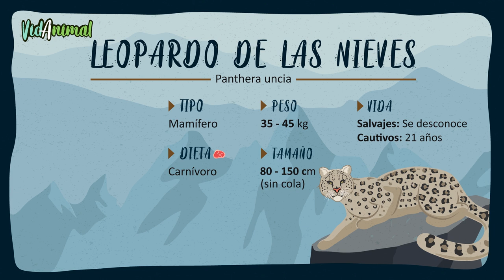TODO SOBRE el LEOPARDO DE LAS NIEVES: El fantasma de las montañas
El leopardo de las nieves es conocido popularmente como el "fantasma de las montañas", un nombre para describir su naturaleza huidiza del ojo del ser humano.